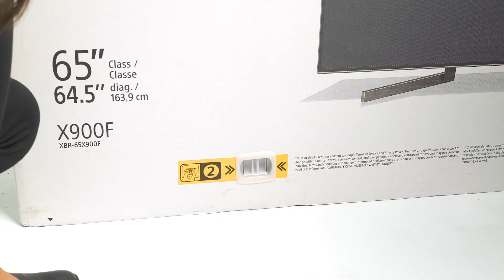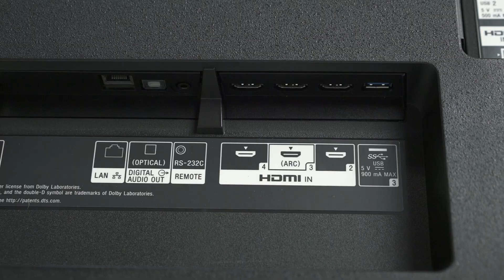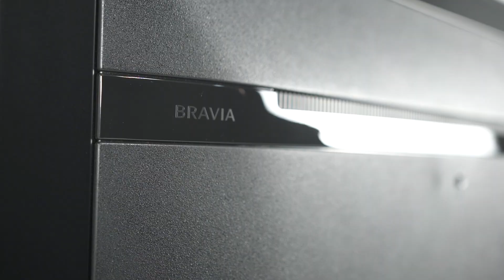Unboxing and Setup Guide | Sony XBR X900F TV series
Learn how to unbox and setup the Sony X900F TV series.

Light and dark are perfectly mastered on this 4K HDR TV with high contrast X-tended Dynamic Range™ PRO technology. See more detail in everything you watch.

Don't forget to use the setup guide provided in the TV box as you install your TV along with this video.